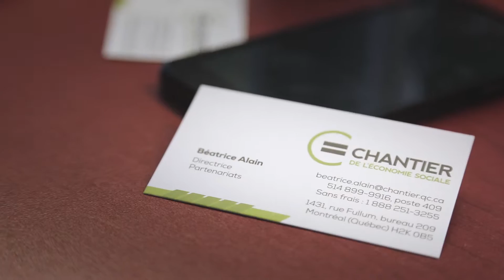Les Scop d'Auvergne-Rhône-Alpes au Québec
Depuis 2004, une logique d'échange a été initiée entre les Scop de l'ancienne région Rhône-Alpes et les acteurs de l'Economie Sociale et Solidaire au Québec. Dans cette logique d'échange, 8 coopératives et projets du Mouvement sont partis en 2016 à la rencontre des acteurs outre-atlantique de l'ESS.

Une co-production coopérative entre la Coop P4E (Québec) et la Scop TamTam 2.0 (Rhône)